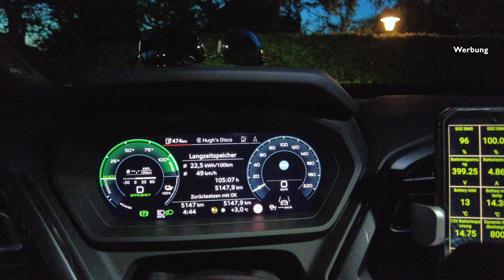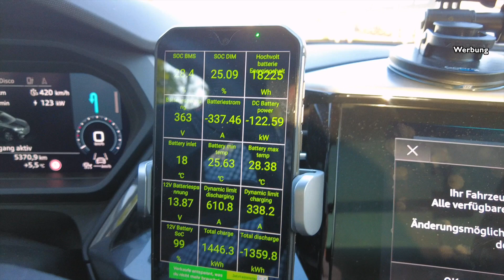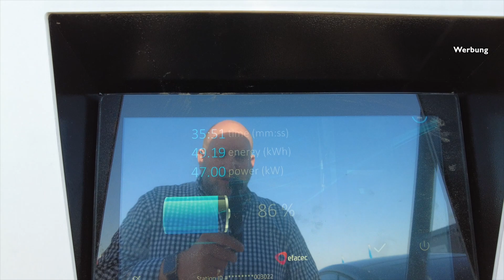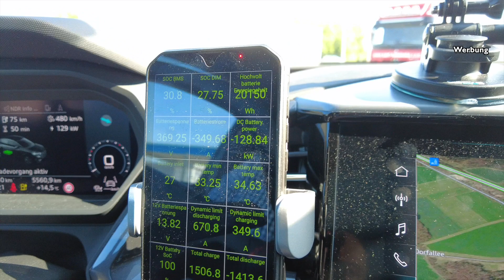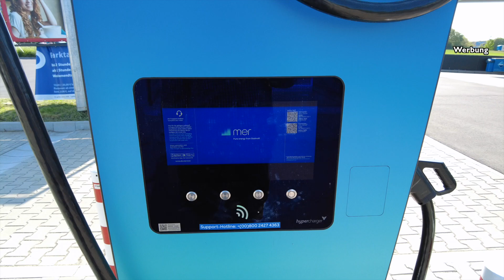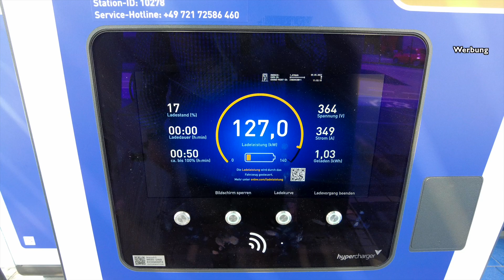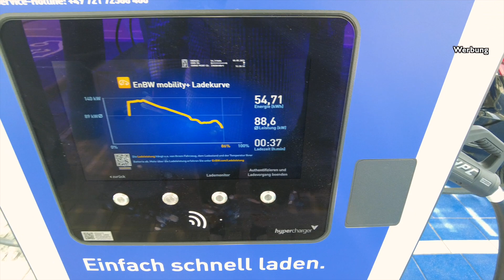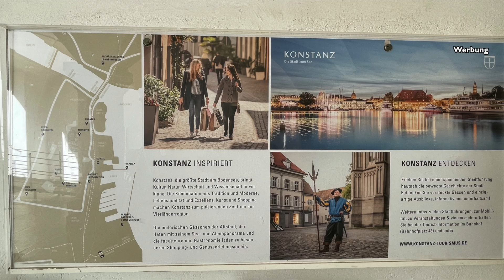Es geht! 900 KM quer durch Deutschland in 10h von Hamburg nach Konstanz mit dem Audi Q4 etron 50?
Moin aus Hamburg!

Ich hatte vor ein paar Wochen mal wieder einen Business Roadtrip von HH nach Konstanz. Ich fahre diese Strecke des Öfteren und möchte euch einmal mitnehmen, auf diese ca. 900km quer durch Deutschland.

Im nächsten Video kommt dann die Tour zurück von Konstanz nach HH!

Drückt gerne auf den Abo - Button und die Glocke, um kein weiteres Video zu verpassen.

*Aus rechtlichen Gründen ist ggf. der Schriftzug „Werbesendung" oder „Werbung!“ permanent eingeblendet.

📍Zubehör Tesla Model Y:

Sonnenschutz Hauptdach einteilig aus Video
Sonnenschutz Seiten- und Frontscheibe
Enterprise Wackelfigur
Fußmatten hochgezogen und gesteppt
Kofferraumschutz lang und hohe Seitenwände
LCD Tacho
Einsätze/Fächer für die Mittelkonsole
Wagenheber Gummiauflage Jackpads
Performance Pedale
Drehmoment Schlüssel 1/4 Zoll
Schutz Rückseite Sitzlehnen vorne
Sonnenschutz Hauptdach über Insassen (zweiteilig):
Sonnenschutz Frontscheibe
Handyhalterung am Bildschirm

📍Zubehör Tesla Model 3:

Filter Lufteinlass Frank
Tacho im Stil Rundinstrumente
Fußmatten gesteppt vorne & hinten
Kofferaummatte gesteppt
Handyhalterung induktiv am Display
Pömpel für Wagenheberaufnahme
Wagenheber mit Tiefaufnahme
Nackenkissen in weiß
Radschraubenkappen mit Nabendeckel
Batman Nabendeckel 60mm (Zubehörfelgen)
Dichtungen Tesla Komplettset
Rutschfeste Performance Pedale
Ablagefach Mittelkonsole mit Tesla Logo
Sonnenschutz mit UV-Schutz für Glasdach
Sonnenschutz Frontscheibe
Ladekantenschutz Edelstahl Kofferraum & Frunk
Ventilkappen Reifen Tesla
Tesla Logo LED Türlichter
USB - A Hub
USB - C Adapter für unterwegs
iPad Halterung

📍Ladeequippment:

Juice Booster 2
Juice Booster Verlängerung 10m
Juice Poster Verlängerung 5m
Juice Booster Adapter Italien

📍Zubehör Reinigung Innen und Außen:

Dashaway - matter Innenraumreiniger
Tuba Kunststoff Reiniger (Sitze)
Gyeon - Scheibenversiegelung
Gyeon - Anti Fog Versiegelung Scheiben
Gyeon Keramik Detailer
Gyeon Cure Detailer
Universalreiniger für alles - Koch Chemie
Geruchsvernichter im Innenraum - Koch Chemie
Auffrischung Kunststoff Innenraum - Koch Chemie
Teufel - Felgenreiniger ohne Säure
Black & Decker 12V - Staubsauger Innenraum
Dr. Wack Scheibenreiniger - Scheibenwaschanlage Konzentrat
Scheibenversiegelung lange Standzeit
Versiegelung Sitze

📍In der Beschreibungsbox können Links von Partnern sein. Wenn Ihr über die Links was einkauft, bekommen wir eine kleine Provision ohne das sich der Preis für Euch ändert. Das hilft uns weiterhin Videos zu erstellen, um diese Euch kostenlos zur Verfügung zu stellen.